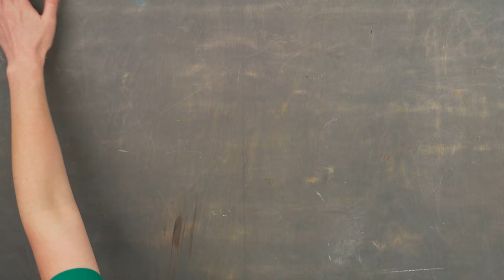Build a Wooden Crane | Tinker Crate Project Instructions | KiwiCo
Build a wooden crane and pulley system and experiment with mechanical advantage. Learn about pulleys and ancient machines. Have fun, and keep tinkering!